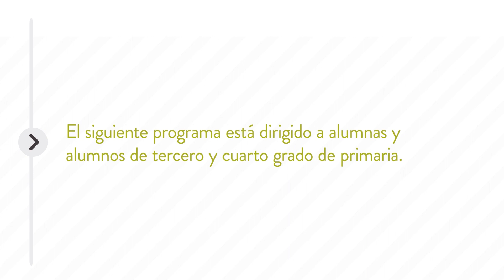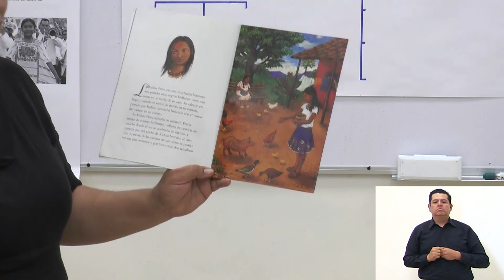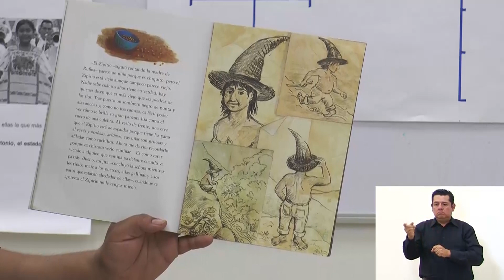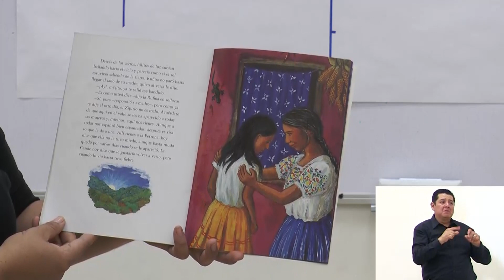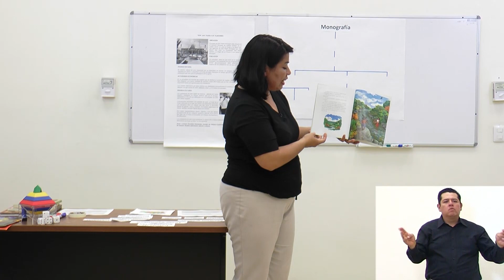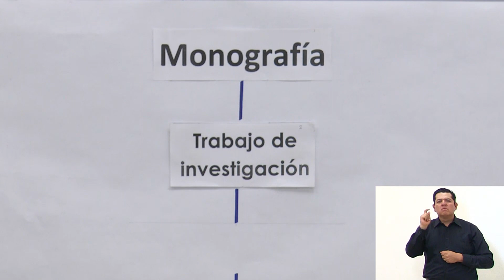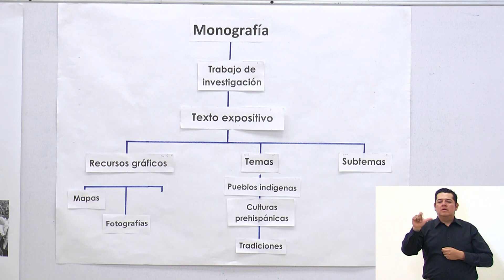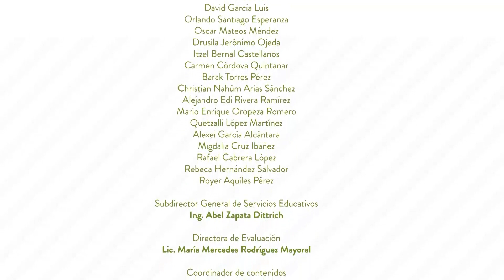Primaria 3º y 4º clase 14 Tema: Características y funciones de la monografía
Objetivo: Que el alumno elabore textos monográficos sobre los pueblos indigenas de México.